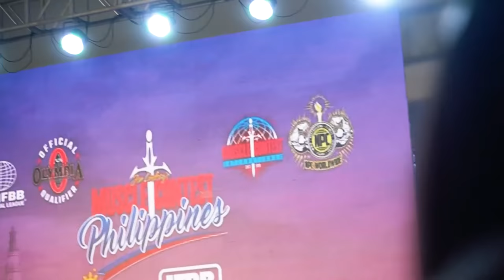OLYMPIA QUALIFIED | JOVEN SAGABAIN